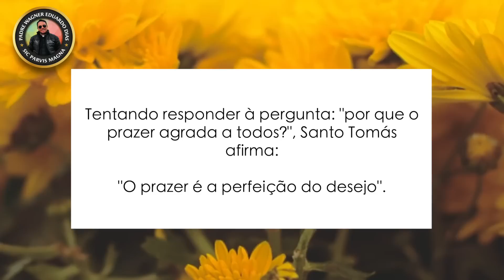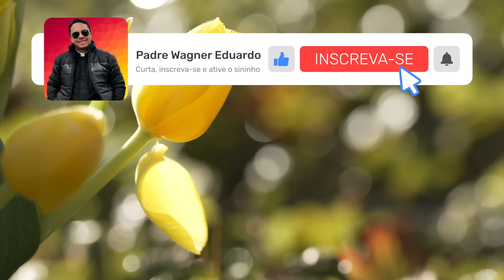ORAÇÃO DA MANHÃ: OS CINCO MINUTOS DE CURA INTERIOR - 1º DE MAIO DE 2023